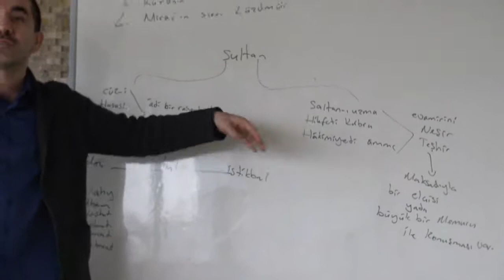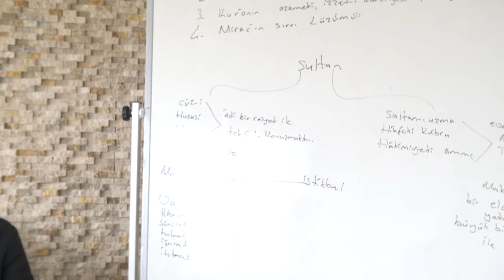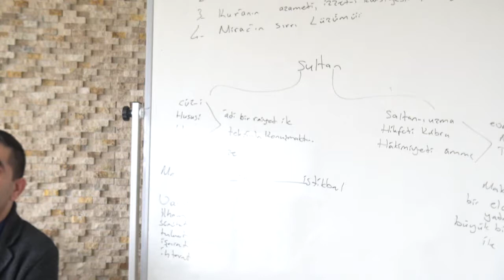Hakimiyet - i Amme nedir?( 6 dk )